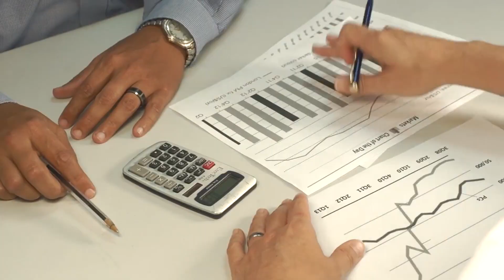Aliens.graphics || EA SPORTS